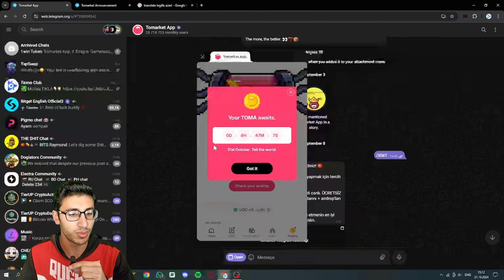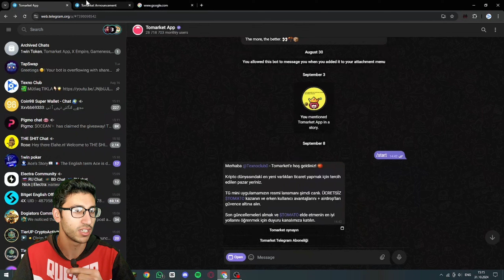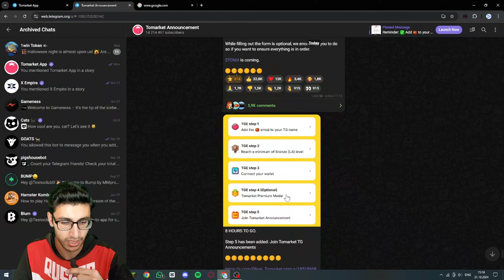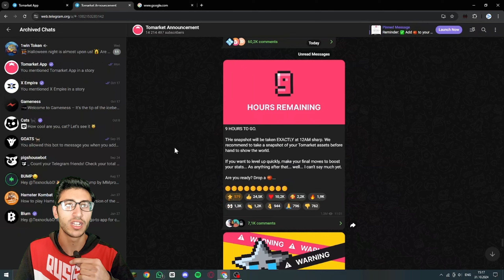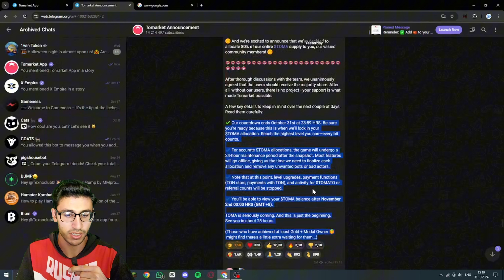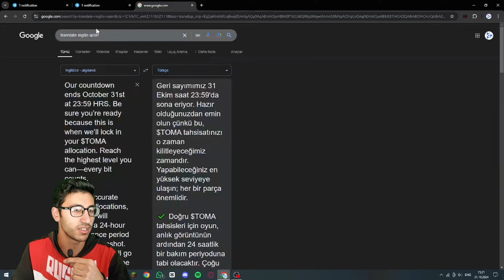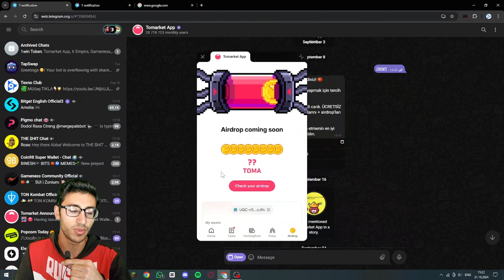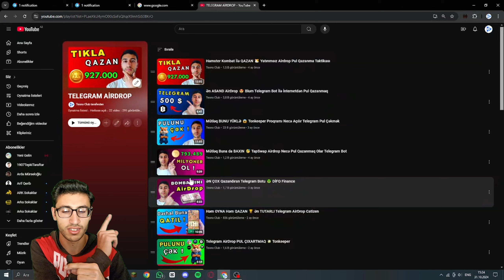Tomarket SON Vəziyyət Mütləq İZLƏ 😱 Listələnmə Niyə Olmadı və Digər Məsələlər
Videoda; tomarket telegram bot yəni airdrop haqda son məlumatlar və nə vaxt listələnəcək ətraflı məlumat verdim. İnternetdən yatırımsız gəlir əldə etmək və pul qazanmaq üçün dropları oynayın. Davamı üçün kanalıma dəstək olun.

Texno Club kanalında; işinize yarayacaq faydalı, maraqlı və maarifləndirici videolar var daxil olub baxa bilərsiniz. Suallarınız olarsa yazın gəlsin.